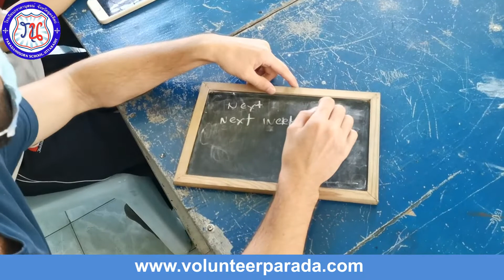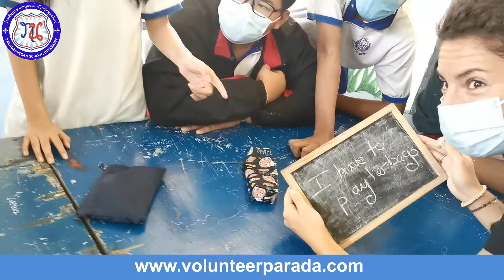Matayom 1 teaching, 11th March 2022